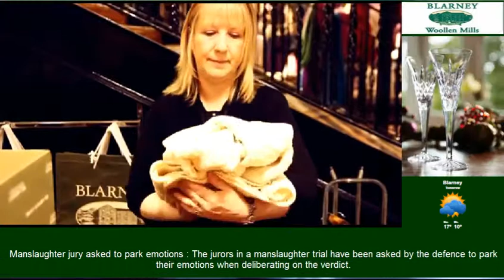Blarney Woolen Mils